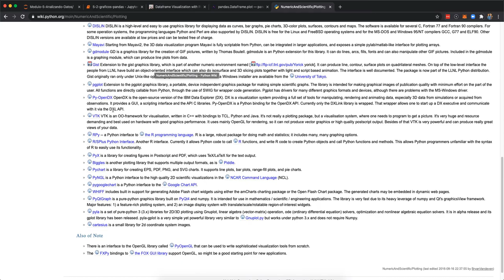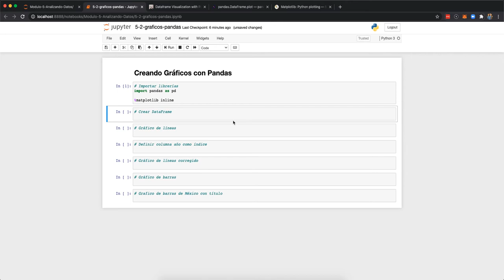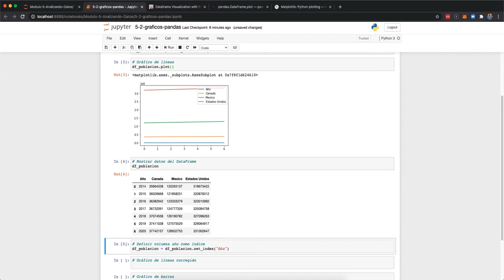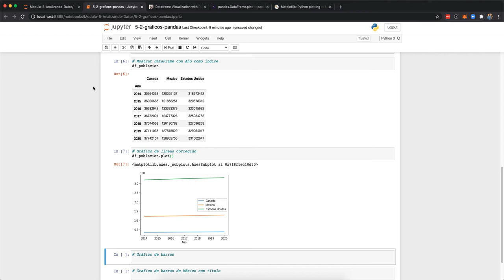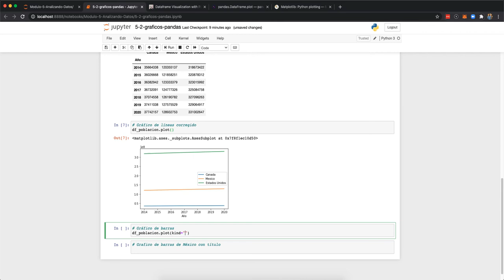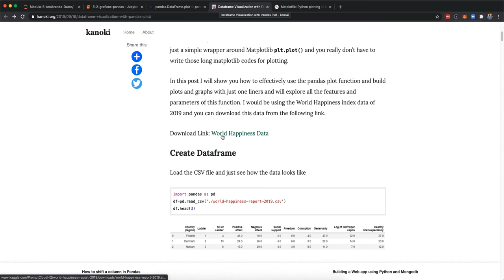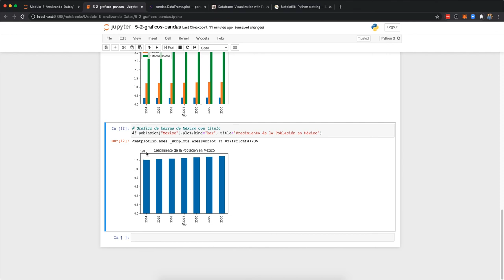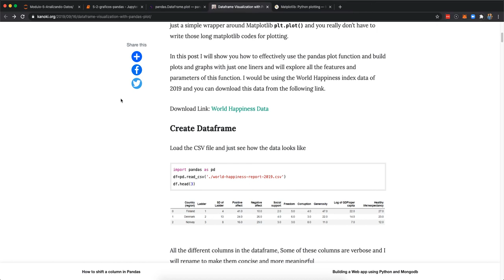Creando Gráficos con Pandas